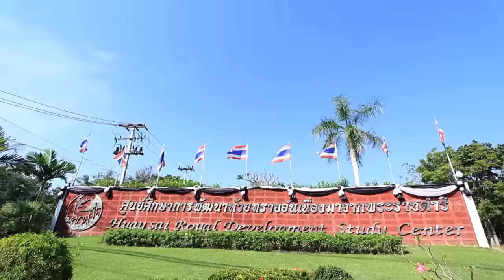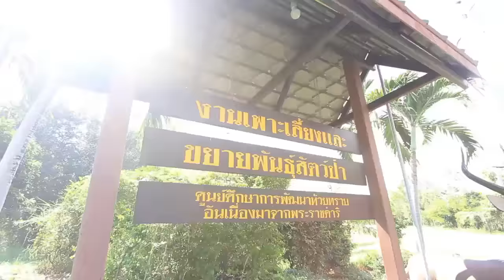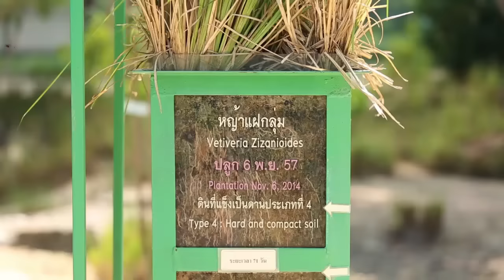รายการ ก้าวของพ่อ 21 ม.ค.60 EP.8 ตอน รากหญ้า (1/3)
รายการก้าวของพ่อ ตอนที่ 8 รากหญ้า : พลิกฟื้น คืนดิน

พาไปศึกษาเรียนรู้และเข้าใจกับการแก้ปัญหาทรัพยากรและสิ่งแวดล้อม ในโครงการอันเนื่องมาจากพระราชดำริ ศูนย์ศึกษาการพัฒนาห้วยทรายอันเนื่องมาจากพระราชดำริ จ.เพชรบุรี

ออกอากาศ : ช่อง True Music HD 346 และ 357
เสาร์ 21  มกราคม 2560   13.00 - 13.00 น
อาทิตย์ 22  มกราคม 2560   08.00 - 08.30 น.
อาทิตย์ 22  มกราคม  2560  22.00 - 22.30 น.
อังคาร  24 มกราคม  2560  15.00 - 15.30 น.

ติดตามข้อมูลเพิ่มเติมรายการอื่นๆของช่อง True Music HD ได้ที่